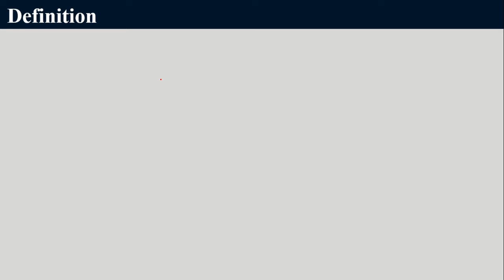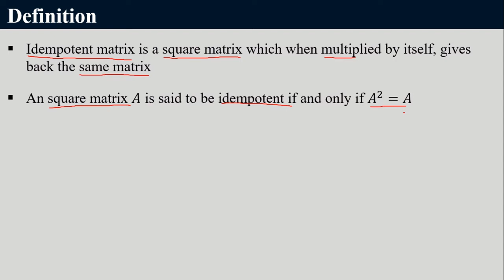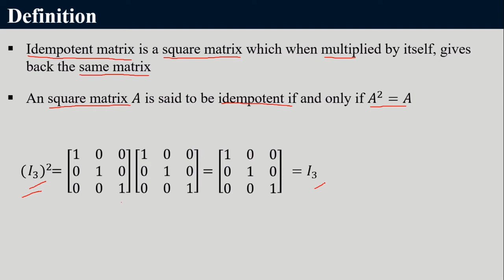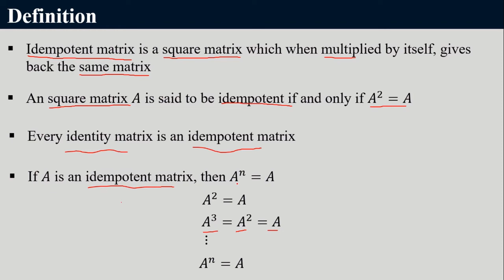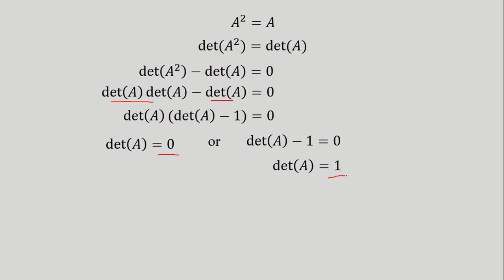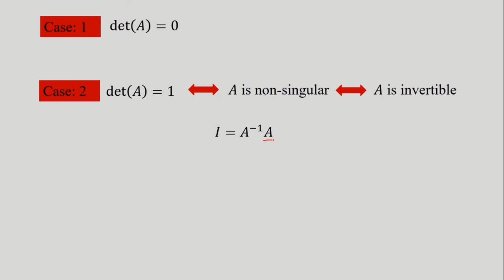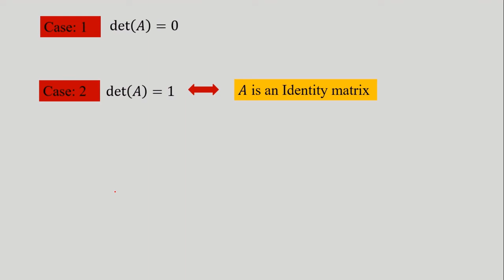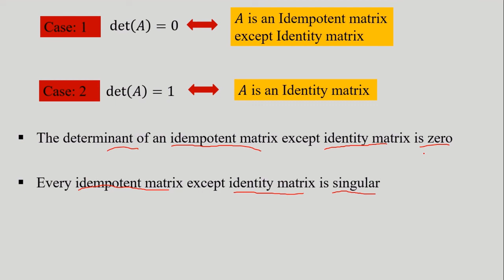Idempotent Matrix with Properties & Examples ■ What is Idempotent Matrix? ■ Explained in Tamil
Hi Friends!!!

Today we are going to learn about Idempotent Matrix. In this video I have explained some special characteristics of Idempotent matrix with examples. and also proved that the determinant of an idempotent matrix except identity matrix is zero.

provethateveryidempotentmatrixexceptidentitymatrixisnon-invertible